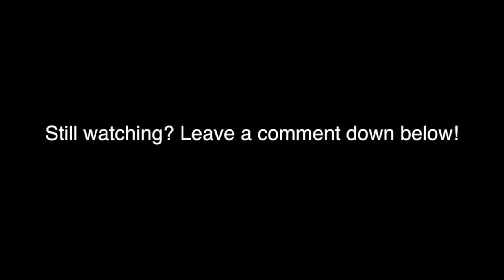HANDCUFFING MCJUGGERNUGGETS TO KIDBEHINDACAMERA FOR 24 HOURS!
The past two weeks, McJuggerNuggets and KidBehindACamera have been messing around with me so today I decided to get them back.

Twitch.Tv: @JeffSaxtonVlogs